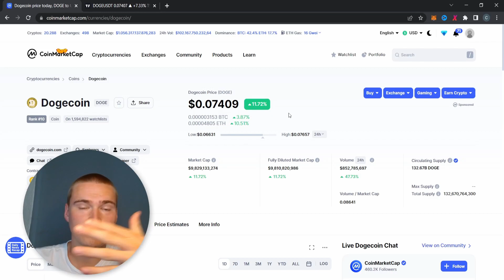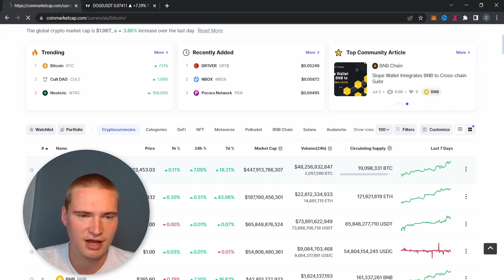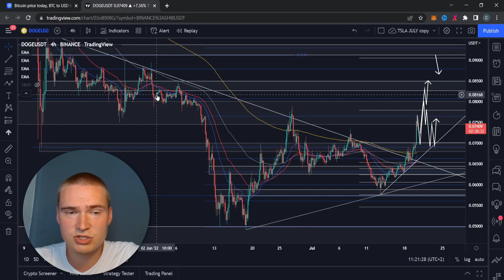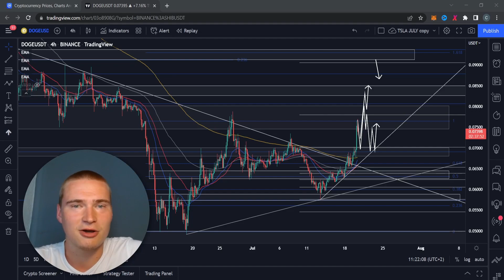DOGE PREDICTION UPDATE! | DOGECOIN (DOGE) PRICE PREDICTION & ANALYSIS FOR 2022!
DOGE PRICE PREDICTION 2022